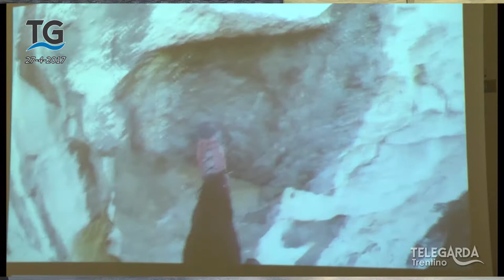Betta e il vallo tomo del Brione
Anche il sindaco di Arco Betta ribadisce che il vallo tomo è l'unica soluzione per mettere in sicurezza la zona da possibili frane. Gli abitanti della zona hanno inviato una lettera per sollecitare la realizzazione.